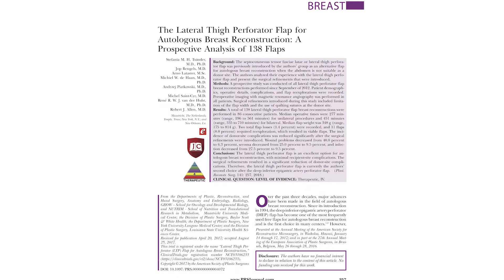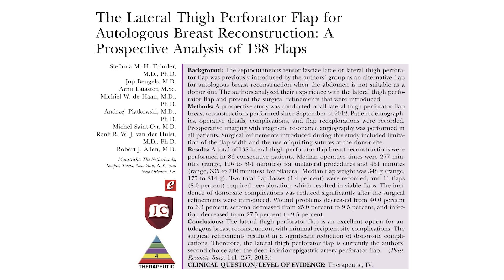Lateral Thigh Perforator Flap: PRSJournalClub Podcast February 2018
In this episode of the Award-winning PRS Journal Club Podcast, 2018 Resident Ambassadors to the PRS Editorial Board – Francesco Egro, Nicole Phillips, and Ira Savetsky - and special guest Alexes Hazen, MD discuss the following articles from the February 2018 issue:

"The Lateral Thigh Perforator Flap for Autologous Breast Reconstruction: A Prospective Analysis of 138 Flaps” by Tuinder, Beugels, Lataster, et al:

Special Guest Alexes Hazen, MD is Associate Professor and Director of Aesthetic Surgery at the Hansjorg Wyss Department of Plastic Surgery at NYU.